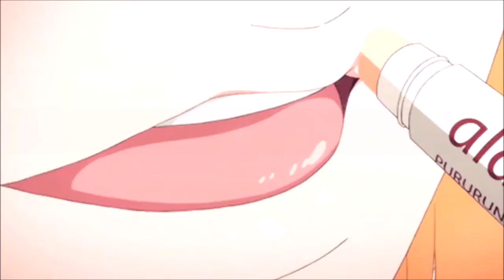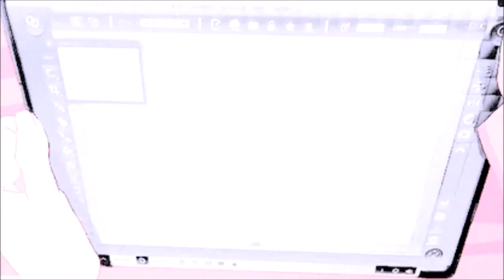The Saint's Magic Power is Omnipotent Season 2 Episode 9 Reaction & Review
Vadim Dominov
Jared Waldrep
Matthew W Vazquez
FlareKnight
Kirathian
xelloss12
Damiester
Dominic N.
Xurion
Maria Payan-Perkowski
Andrea Zepeda
Finnishdoggo
Kenjày Weddington
Yuki Aly
Steheon
Lighthawknight
Samuel Netsrym
Kevin Agluba
逸维 余
ObssesedNuker
Brysis
Marsh
Danzo - chan
BreaRose
Pete Mora
SCM
nobu
Koba ton
totland
Jaakko Järvinen
nyanpasu
RadicalPigeon
anul kumar sinha
TY
Jawfish
Guy
DaZ4i
Gus N
Spenge
Aaron
Matthew
yusuke esaki
hay ken
Luis Garcia
Hiroshi Carbajal Yimura
Spenge
Reerodriguez!
Alexandre JANSSOONE

مازن الصعيدي
Kat
vihash
61PingWeeb
Jordan Colton
sasa
Mush Slayer
Mazen
Cumulo Nimbus
Dorian
Jordan Colton
Kenneth Smith
Dunna Fuma
Udon
Farha
Elsa Maria Jóhannessen
Szosiu